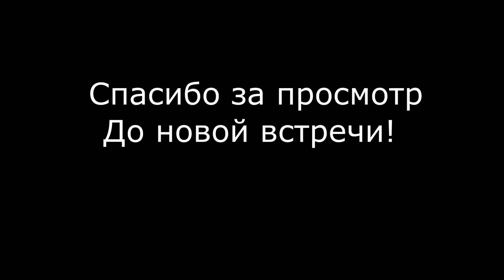Неожиданный гость в саду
Доброго здравия друзья и гости моего канала! Однажды в наш сад пришёл неожиданный гость. Немного с ним удалось пообщаться и после он покинул нашу улицу. Делюсь с вами таким событием.  Приятного вам просмотра!